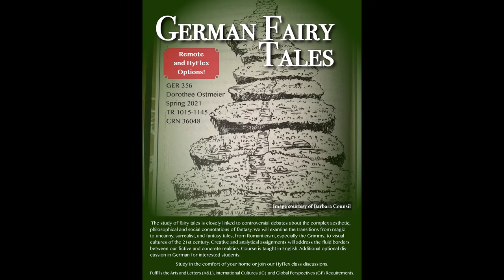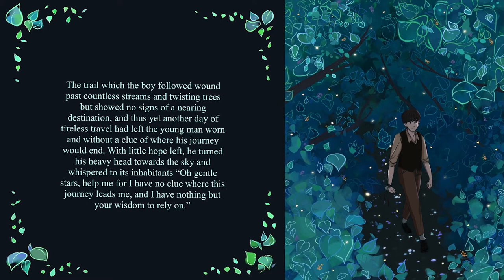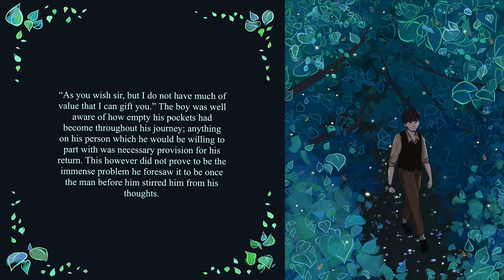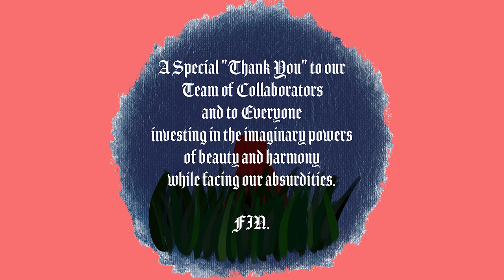Storytelling Cafe - .German Fairy Tales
Please join the students of the German Fairy Tales class, as well as the JSMA, at a special virtual Storytelling Cafe. Students of Professor Dorothee Ostmeier's class will present their own original tales with inspiration taken from the historically renowned Grimms’ collection of fairy tales and the modern artwork of Peregrine Honig. Honig who delights the world by exploring contemporary social dilemmas with a whimsy wit. Further accompaniments of artwork and music will help transport the listener through a collection of stories involving transformations and tragedy, from underground mines to the moon itself. Whether you enjoy campfire tales that get the heart pumping or ethereal stellar imaginings, this event is set to be both thought provoking and entertaining.